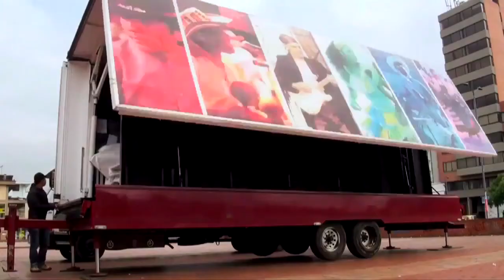IDARTES Versión Corta Final